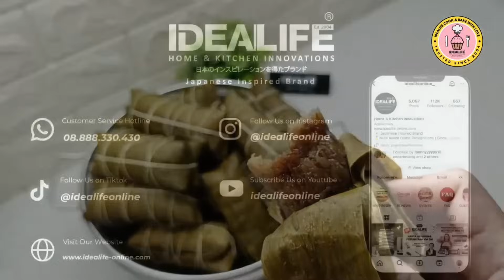6 MAKANAN TRADISIONAL CUMA DIREBUS, DICOBA BUN, SEMOGA BERMANFAAT...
RESEP 1
Resep Buras
Bahan bahan :
Beras 1 kg (aku pakai beras yang kualitas baik)
Santan 1,8 liter (diambil dari satu butir kelapa tua, buang kulit hitamnya)
Sere 3 batang

* Daun pisang ukuran 25 x 22cm
* Benang kasur  ukuran 2meter, kalau gada benang kasur bisa pakai tali rafia (tali plastik)

RESEP 2
Sekubal khas Lampung
Bahan bahan :
Beras ketan 1kg (tanpa direndam cukup cuci bersih aja)
Garam 1 sdm (peres aja jangan munjung)
Santan 900ml (ambil dari satu butir kelapa tua berukuran besar.

Daun pisang pilih yang lebar, panjangnya sekitar 35cm

RESEP 3
Lepet Pisang
Bahan bahan :
* 1kg beras ketan (disiram air panas sebanyak 3x atau boleh jg rendam semalaman)
* 1kg pisang sangat matang (ditimbang setelah dikupas)
* 250 gr gula aren
* 200gr kelapa parut
   (setengah tua)
* 2 sdm gula pasir
* 1 sdt garam

RESEP 4
lontong hemat gas
Bahan bahan :
Beras 750gr (pilih yang pulen)
Air 1200ml
Garam 1/2 sdm (kalau mau tawar boleh di skip)

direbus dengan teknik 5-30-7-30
direbus selama 5 menit (masukkan lontong ke dalam air mendidih rebus selama 5 menit, 5 menit setelah air mendidih)
diamkan selama 30 menit (tutup rapat panci)
rebus lagi selama 7 menit (7 menit dihitung setelah air mendidih)
diamkan lagi selama 30 menit (tutup rapat panci

RESEP 5
Lepet ketan kacang merah
Bahan bahan :
Kacang merah 100gr
Beras ketan 1kg
Santan instan 4bungkus @65ml
Air 500ml

RESEP 6
Bakcang daun pisang
Bahan bahan :
Bahan ketan
* Beras ketan 500gr (cuci bersih rendam selama 1jam)
* santan 500ml
* gula pasir 1 sdt (optional kalau gak suka kah pakai gak papa)
* daun salam
* sere

Bahan isian
* Daging sapi 300gr (cuci bersih dan cincang)
* Daun bawang 3 batang
* Bawang goreng 2 sdm
* Kaldu sapi 1 sdm
* Garam 1/2 sdt
* Bawang bombay 1 buah (ukuran kecil)
* Saos tiram 3 sdm
* Kecap asin 3 sdm
* Air 400ml
* Bawang merah 8 buah + bawang putih 5 siung (haluskan)
* Cabai rawit merah secukupnya

Untuk membungkus :
Daun pisang ukuran 15 x 40cm
Benang kasur 1,5 meter